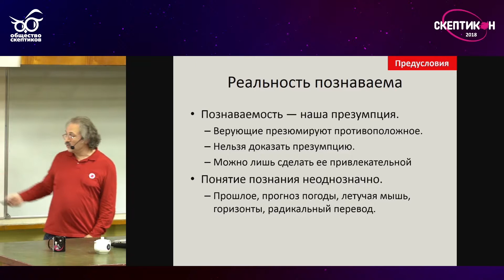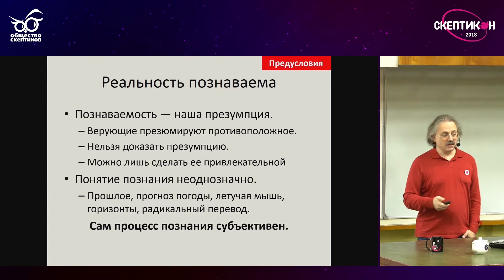Александр Сергеев - Познаваема ли реальность? Скептический Взгляд на Рационализм